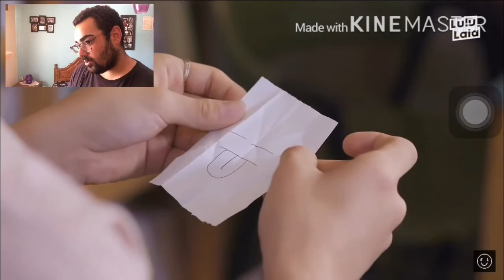GOLDEN CHILD - Crazy Petry Housemate EP.4 REACTION!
In this video I react to Golden Child - Crazy Petry Housemate EP.4!

LET ME KNOW WHAT OTHER REACTIONS/COMMENTARIES OR GENERAL KPOP RELATED VIDEOS YOU'D LIKE TO SEE.